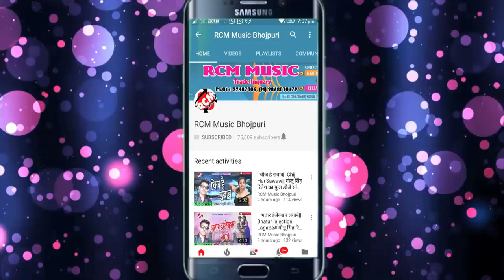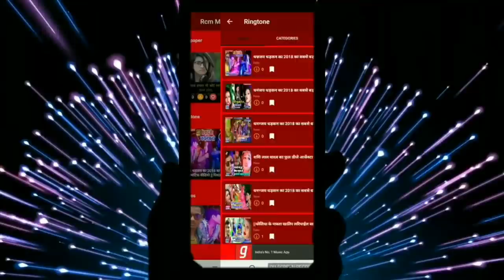नंदु नन्दलाल का 2018 का बड़ा रोमांटिक सांग || जल्दी से करि || Jaldi Se Kari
Title: Jaldi Se Kari
Singer: Nandu Nandlal
Lable: RCM Music
Lyrics: Ritik Raj
Video Director:
DOP: